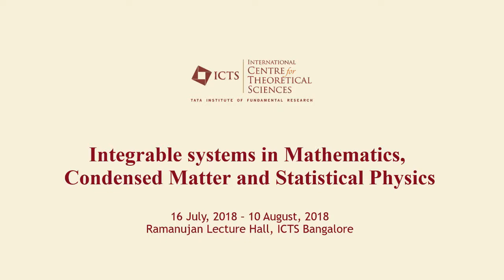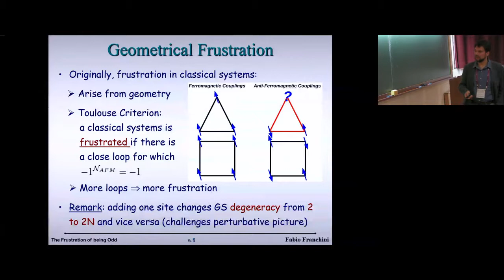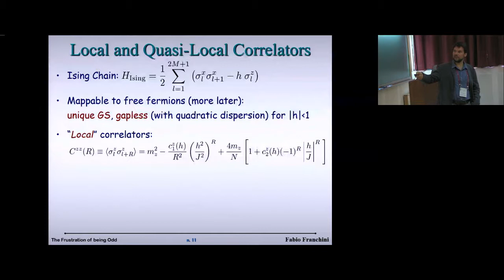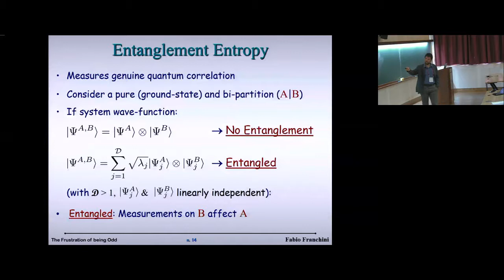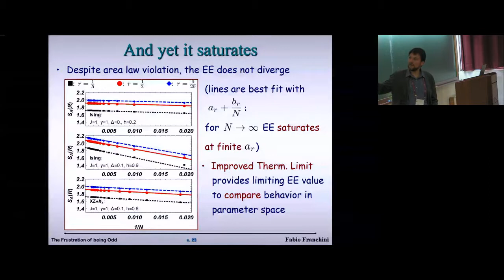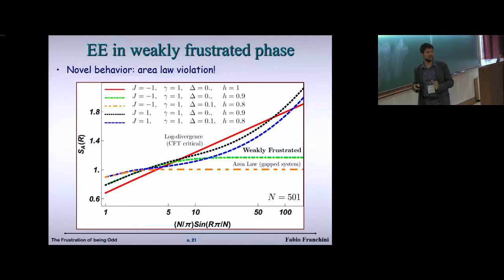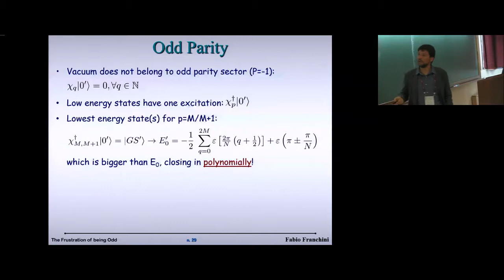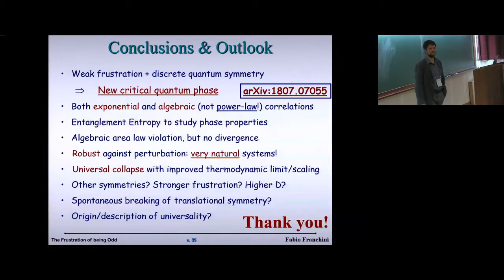The Frustration of being Odd: Universal area law violation in local systems by Fabio Franchini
PROGRAM:
INTEGRABLE SYSTEMS IN MATHEMATICS, CONDENSED MATTER AND STATISTICAL PHYSICS

ORGANIZERS:
Alexander Abanov, Rukmini Dey, Fabian Essler, Manas Kulkarni, Joel Moore, Vishal Vasan and Paul Wiegmann

This program aims to address various aspects of integrability and its role in the advancement of Mathematics, Mathematical Physics, Condensed Matter Physics and Statistical Mechanics. The scope of the proposed program is therefore highly interdisciplinary, being aimed at mathematicians and physicists who are working on different aspects of integrability. The purpose is to bring together experienced as well as young scientists, graduate students and postdoctoral fellows who are working on various aspect of quantum as well as classical systems in which integrability plays a paramount role.

Dates:
July 16 - July 27 (First Division: Integrable systems in Mathematics and Mathematical Physics)
July 30 - Aug 10 (Second Division: Integrable systems in Condensed Matter / Statistical Physics)

The above two divisions are only made just as a broad reference for gathering like-minded mathematicians and physicists. But, we aim to strongly encourage cross-disciplinary discussions throughout the 4 week program under the common theme of integrability.

During the first two weeks of the program, there is also a parallel meeting Quantum Fields, Geometry and Representation Theory and we expect fruitful interactions.

Topics to be discussed under the division of Mathematics and Mathematical Physics include (but not restricted to):

Constant Mean Curvature Surfaces (classical and discrete) and their Relation to Integrable Systems
Integrable systems and geometric asymptotics
Quantum Integrable Systems
Analytical methods for partial differential equations (PDEs) inspired by integrable systems
Applications of integrable PDEs in mathematical physics (for e.g, Benjamin-Ono, Nonlinear Schrodinger, Korteweg–de Vries equations)
Topics to be discussed under the division of Condensed Matter and Statistical Physics include (but not restricted to):

Nonequilibrium dynamics and transport: Integrability to many-body localization
Perturbed conformal and integrable field theories with applications to low dimensional strongly correlated systems
Bethe ansatz and applications to spin chains
Hydrodynamics and collective behavior of many body systems
Calogero, Lieb -Liniger, Yang-Gaudin models and their applications
There will also be some pedagogic lectures on the below topics:

Mathematics and Mathematical Physics:

A. Bobenko (TU Berlin) - “CMC Surfaces (classical and discrete) and their Relation to Integrable Systems”
David Smith (NUS, Yale) - “The Unified Transform Method for linear evolution equations”
Tom Trogdon (University of California-Irvine, USA) - “The computational theory of Riemann–Hilbert problems”
Paul Wiegmann (Chicago) - "Hofstadter problem: Integrability and Complexity"
Ritwik Mukherjee (NISER, Bubaneswar) - " Quantum Cohomology and WDVV equation"
Condensed Matter and Statistical Physics:

Fabian Essler (Oxford) - “Integrability out of equilibrium”
Joel Moore (Berkeley) - “Nonequilibrium dynamics and transport: Integrability to many-body localization”
Alexander Abanov (Simons Center, Stony Brook) - "Hydrodynamics, variational principles and integrability"
Alexios Polychornakos (CCNY-CUNY) - "Physics and Mathematics of Quantum and Classical Calogero models"
Fabio Franchini (University of Zagreb, Croatia) - "Basic Lectures on Bethe Ansatz"

0:00:00 Integrable systems in Mathematics, Condensed Matter and Statistical Physics
0:00:10 The Frustration of being Odd: Universal area law violation in local systems
0:01:24 Our Claim
0:03:26 Outline
0:04:36 Basics on Frustration
0:05:39 Geometrical Frustration
0:08:38 Frustrated Systems
0:09:42 Frustration & Quantum Interactions
0:10:32 ID Spin Chain
0:12:19 Weakly frustrated Quantum Chain
0:16:20 Local and Quasi-Local Correlators
0:21:07 Improved Thermodynamic Limit
0:24:03 Entanglement Entropy
0:25:01 Von Neumann Entropy
0:26:04 Area Law
0:27:13 Area law in ID
0:28:24 Area law Violation in ID
0:29:31 EE in weakly frustrated phase
0:31:19 Algebraic Area Law Violation
0:31:52 And yet it saturates
0:33:10 Universal Behavior
0:37:37 Area law Violation in ID
0:43:04 Interpretation of the results
0:43:51 Conclusions
0:45:15 Frustrated Ising Chain
0:47:42 Even Parity
0:48:55 Odd Parity
0:50:30 Physical picture for frustrated spectrum
0:53:18 Correlation functions
0:54:22 Local and Quasi-Local Correlators
0:56:58 Conclusions & Outlook
0:58:18 Q&A